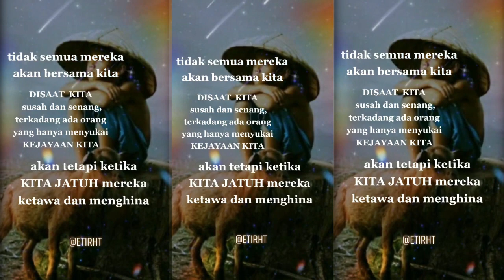u4H37 status 1209 adfly vecho 22